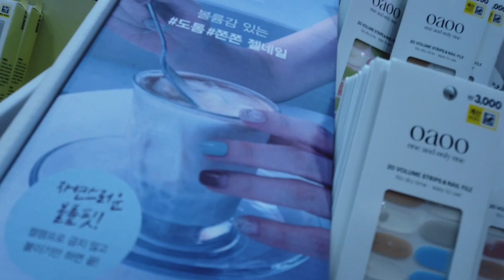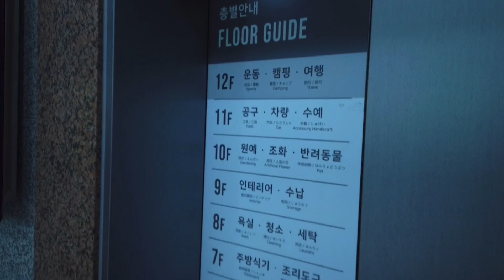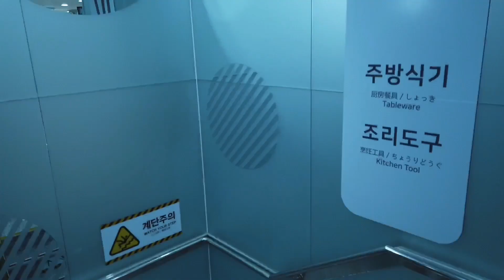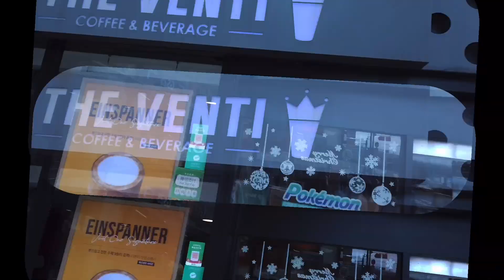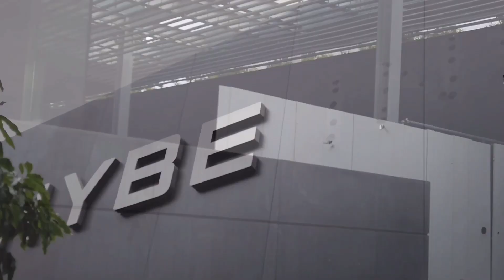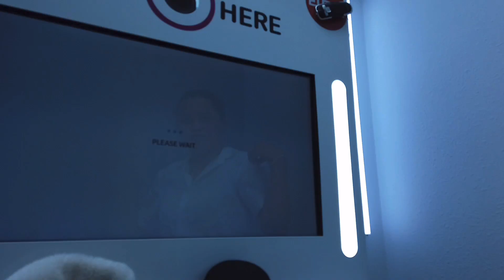Travel Vlog: South Korea 🇰🇷| late dinner in Han river, visited HYBE and YG Ent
South Korea

Please adjust the resolution to advanced 1080p

Erica Tungchuwong